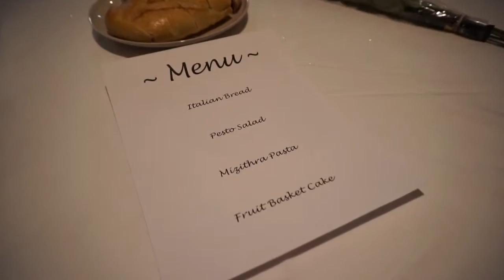ThanksJohnJess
Clips of our surprise for our youth leaders, John and Jessica

Had to Be You: Dara Maclean
Chivalry is Dead (Instrumental): Trevor Wesley